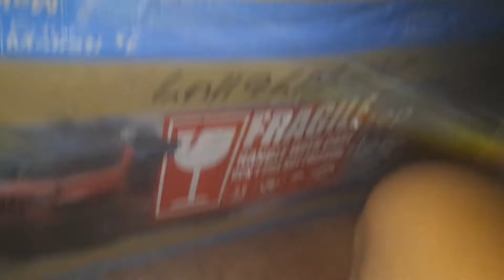Kasagsagan nang bagyong Odette | Saint Bernard, Southern Leyte | Dec. 16, 2021